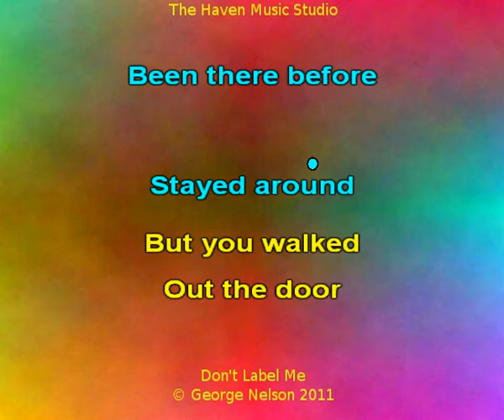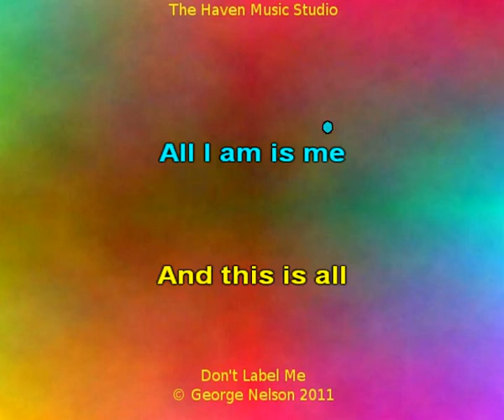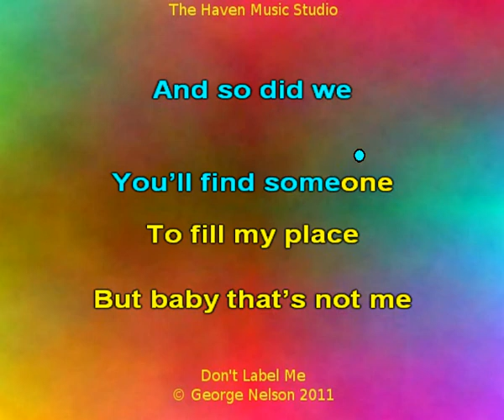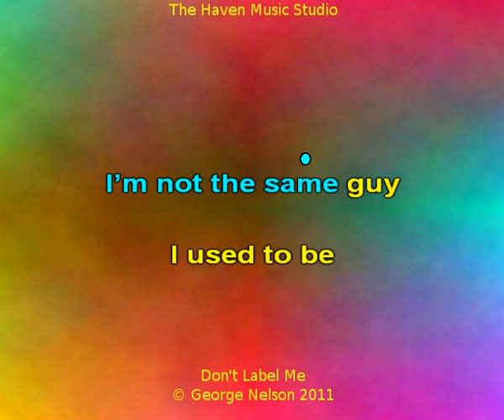Dont Label Me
The title say it all.